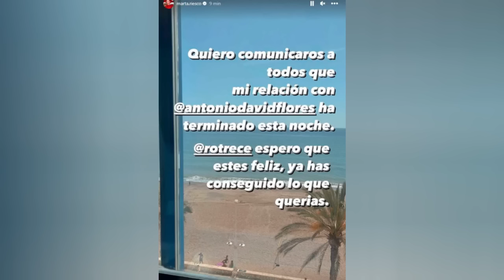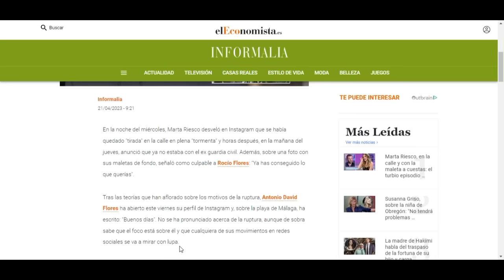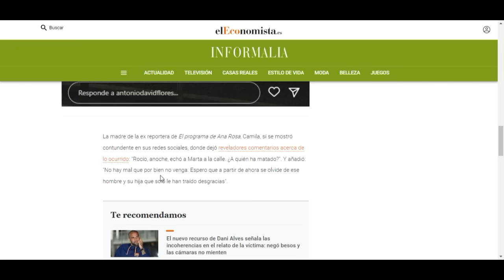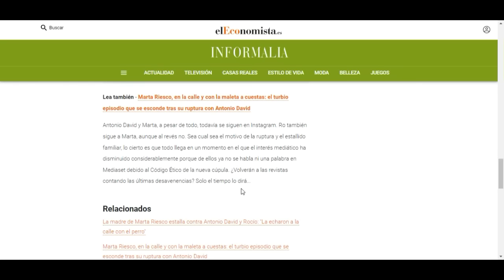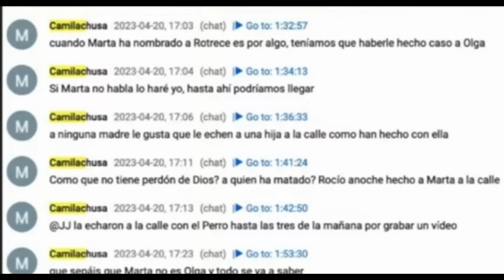👉ESTOCADA FINAL de Rocío Flores a Marta Riesco por Antonio David destapada por Diego Arrabal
Primeras palabras de Rocío Flores a Diego Arrabal en reacción a todo lo sucedido durante el día de ayer tras ser señalada por Marta Riesco como la causante de su ruptura con Antonio David Flores.